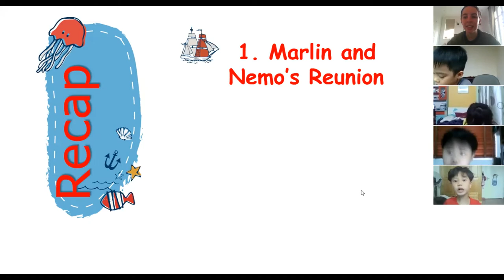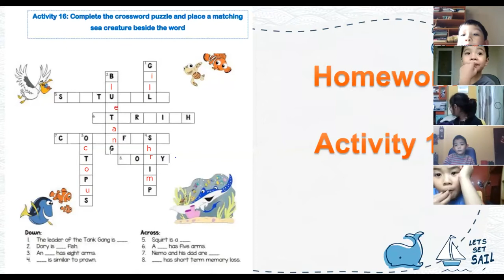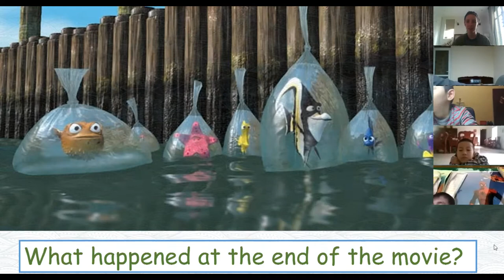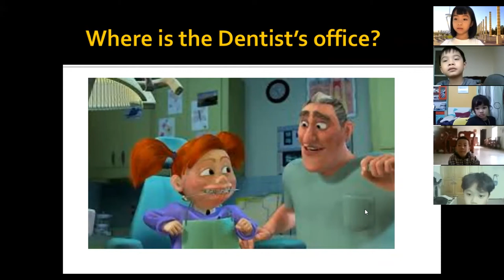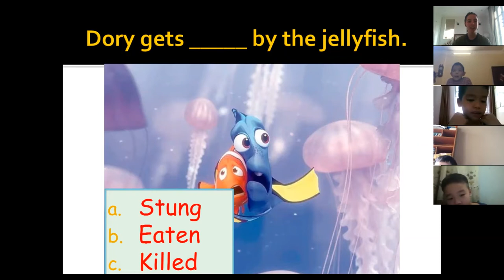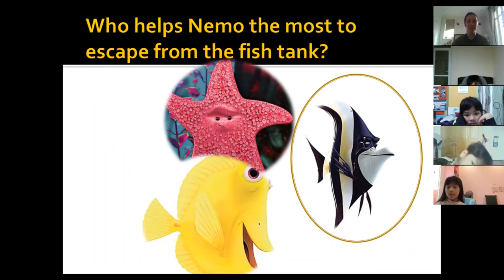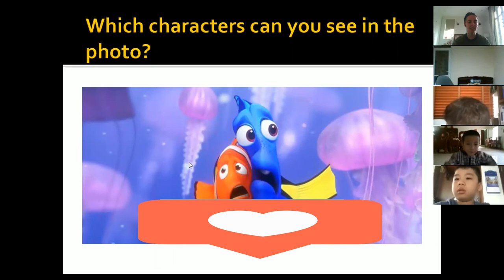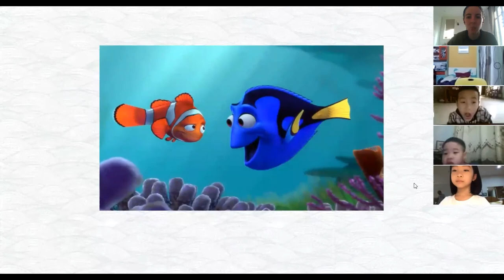1E9- LA- Movie study- Finding nemo- Revision- 02.04.2020